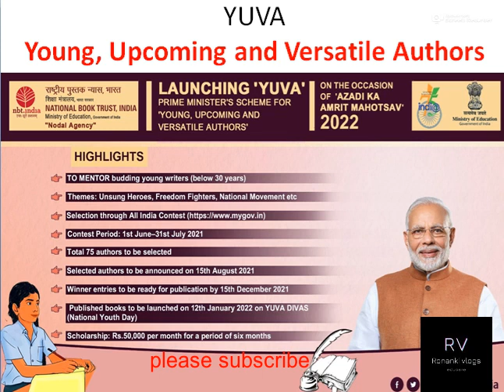YUVA - Prime Minister's Scheme for Mentoring Young Authors Launched by Ministry of Education